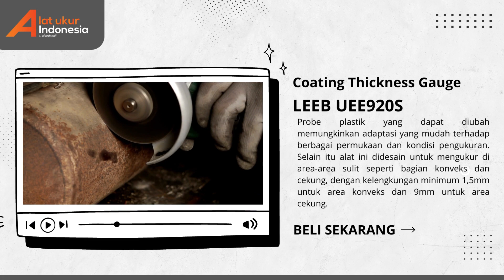💦JUAL!! Coating Thickness Gauge LEEB UEE920S | WA 085-1596-91822